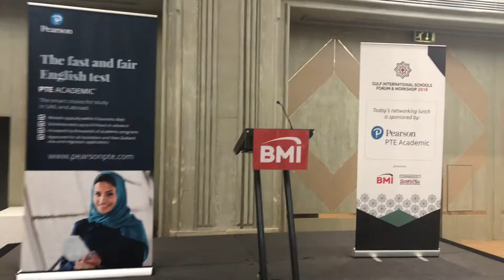Networking lunch at the Gulf International School Workshop & Forum Oct 18